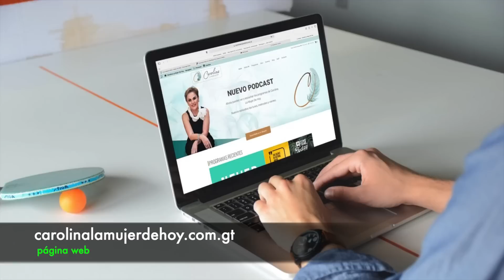238. Ejercitarnos sin lesiones | Dr. Enrique Amaya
En este episodio me acompaña el Dr. Enrique Amaya experto en medicina del deporte. Nos da recomendaciones para ejercitarnos sin lesiones.